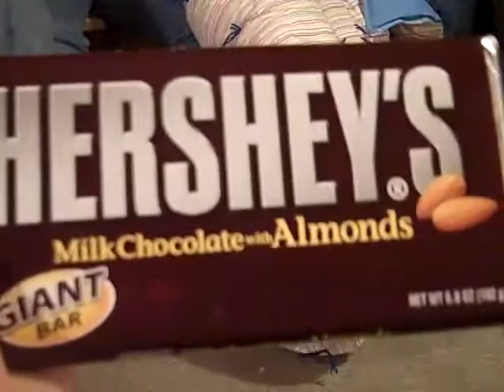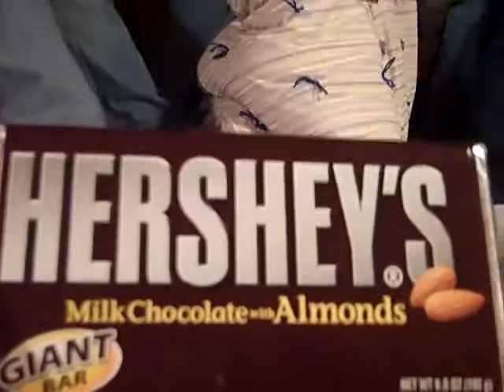Willie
Christmas with Willie